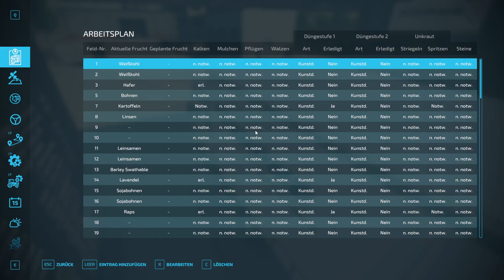LS22/SP: NF 4fach V4.3 #885 - Weiter mit Säen/Kalken/Düngen/Spritzen - deutsch